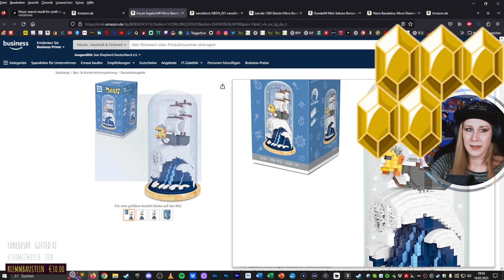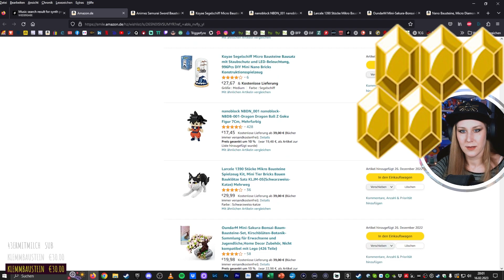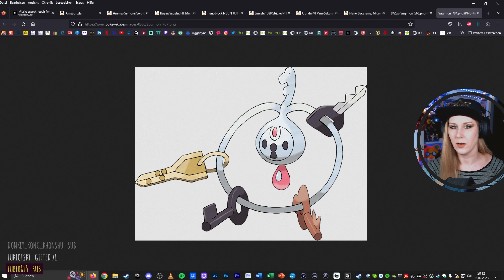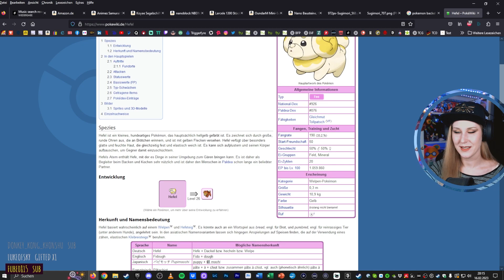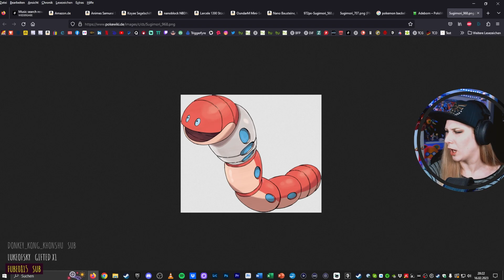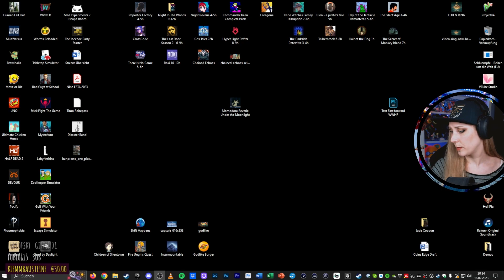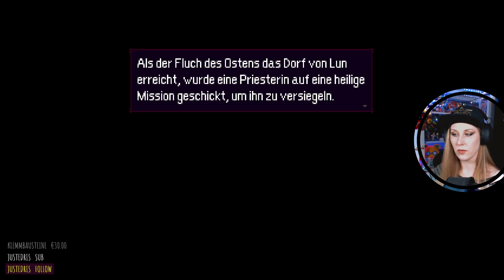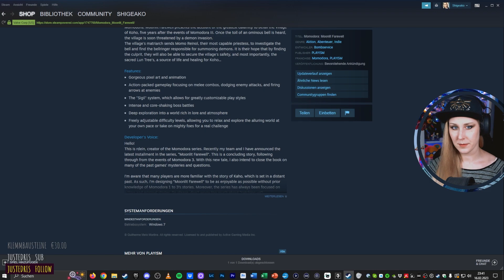[GER] MOMODORA: REVERIE UNDER THE MOONLIGHT • Part 2 [ENDE]: Die volle Map [Stream 16.02.23]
Wir haben es in der letzten Ab Indie Ecke! angespielt und mussten es direkt in den Streamplan schieben! Was für ein wundervolles Metroidvania :3

0:00:00 Chatting
2:10:00 Momodora
5:15:30 Chatting

Sonst alles wie immer: Ihr wollt Live-Content? Dann kommt rum!

Wir sehen uns dann da! :D